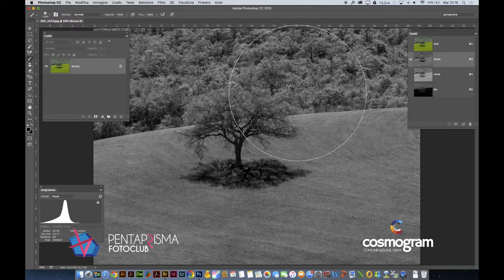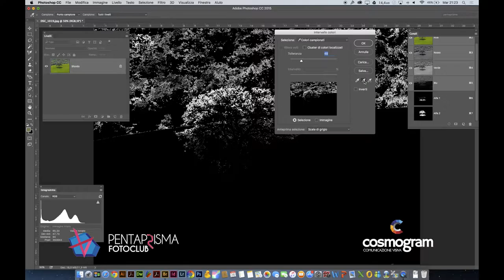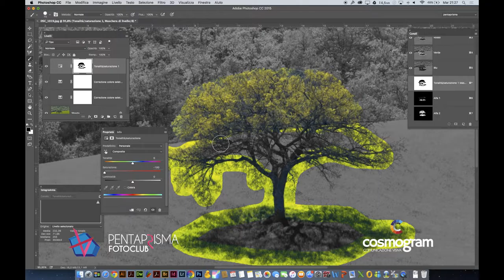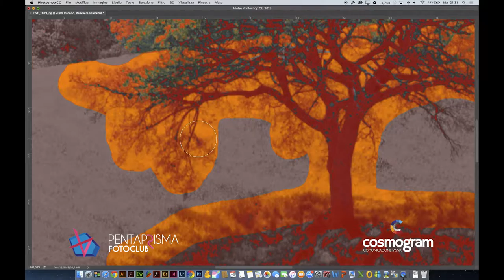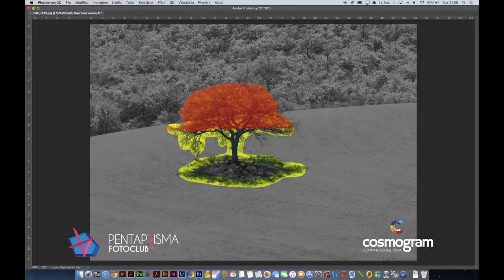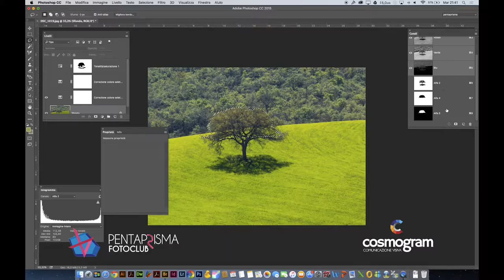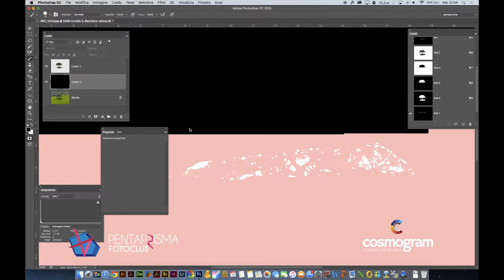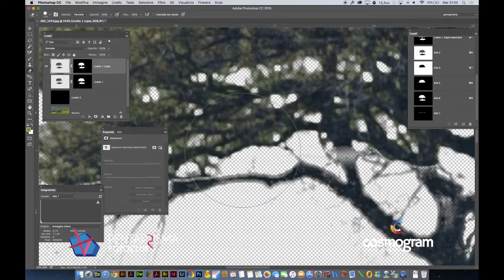Appunti di Photoshop Lezione 3 Livello Avanzato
Gli appunti, sono degli estratti delle lezioni del corso di Photoshop tenuto da Nicola Bertagni, nella sede del FotoClub Pentaprisma di Castagneto Carducci (LI); dalle 21,30 fino a tarda notte.
La lezione 3 approfondisce la lezione 2, accennando l'utilizzo di operazioni tra selezioni.